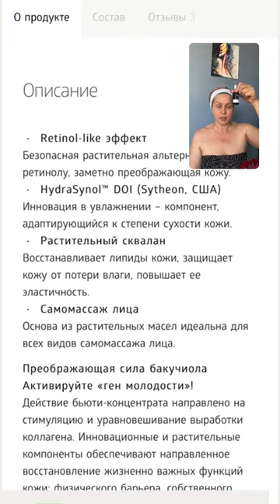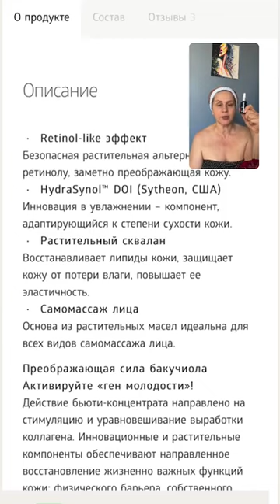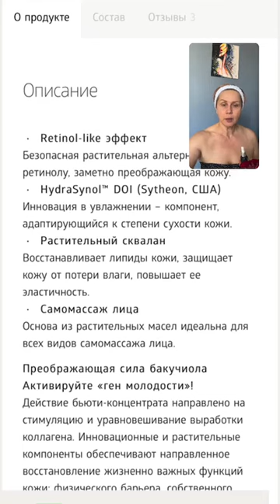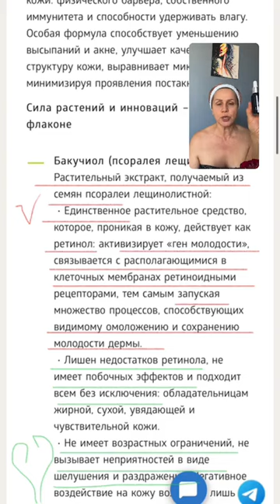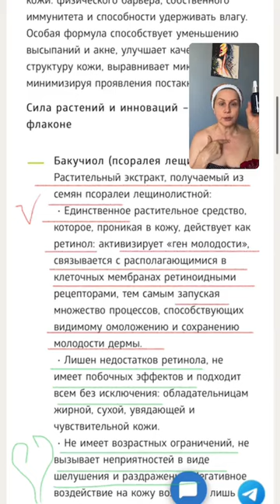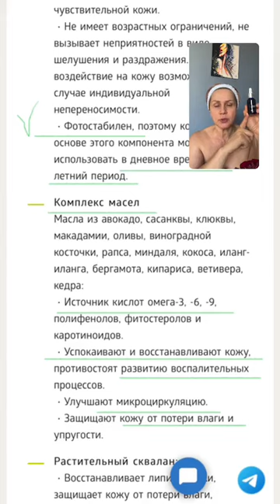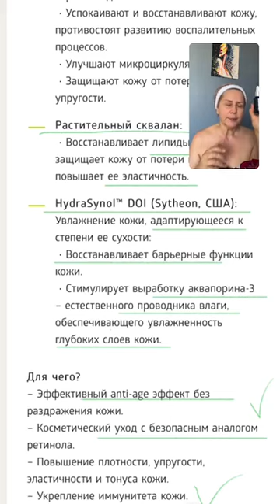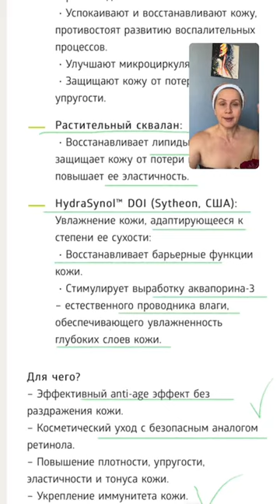БЕЗОПАСНЫЙ РЕТИНОЛ/ БАЛЕТ/ техника для Вас о 💯 % СЧАСТЬЯ/ ЮЛИАННА СЛОБОДЧУК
Может ли ретинол быть безопасным?
Массаж с бакучиолом.
Ампульный концентрат активирует ген молодости.

В конце эфира для Вас упражнение для СЧАСТЬЯ на 100%.
🏆Рекомендую только проверенные эффективные средства.
Знак качества Отюлианны 🏆

Дай, обниму!